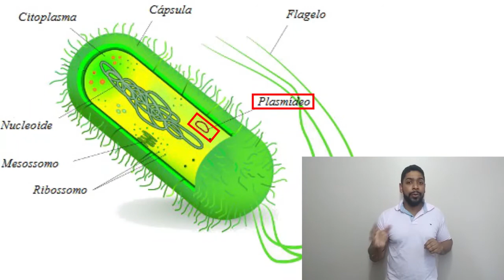Procariontes e Eucariontes - Características Gerais- CITOLOGIA I Prof. Michael Bryan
✅Instagram do professor 😍👇👇
✅ Referências Bibliográficas
- AMABIS, Jose Mariano; Martho, Gilberto Rodrigues. Fundamentos da Biologia Moderna.    Editora: Moderna, 3ª Edição
-LOPES, SÔNIA. Bio: Volume 1 / Sônia Lopes; Sérgio Rosso – 1. Ed. – São Paulo Saraiva, 2010
- REECE, J. B. et al. Biologia de Campbell. 10. ed. Porto Alegre: Artmed, 2015.
- ROBERTIS, E. D. P.Bases da biologia celular e molecular. 3. ed. Rio de Janeiro: Guanabara Koogan, 2001.
- MOORE, Keith L. Embriologia básica. 6. ed. São Paulo: Elsevier, 2004.

Imagens usadas na vídeo aula foram retiradas das referências bibliográficas mencionadas e/ou do Google Imagens